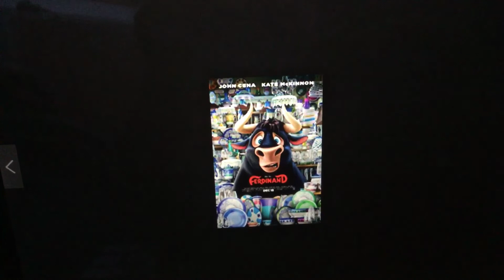Ferdinand (2017) Movie Review (OLD)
Inspired by MrAcrizzy.